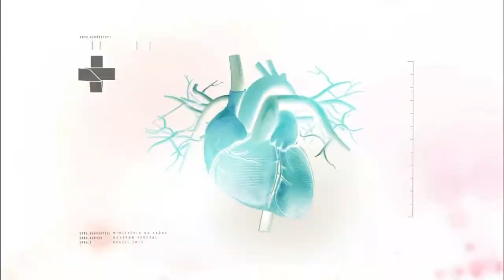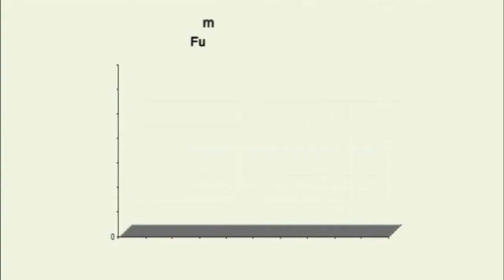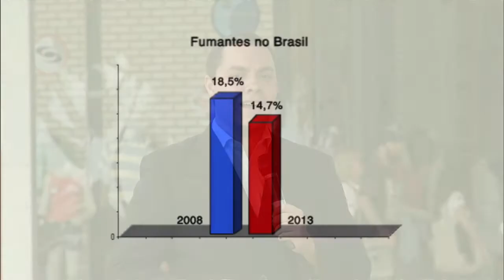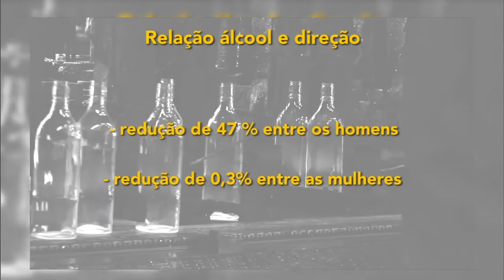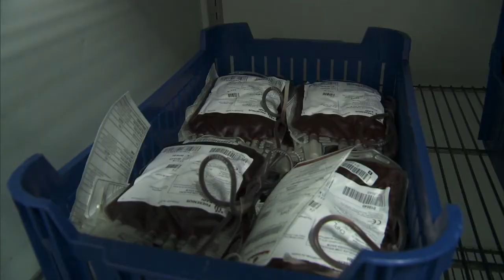Boletim da Saúde - 19 de dezembro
BOLETIM DA SAÚDE - 19.12.14: Pesquisa revela que parto é o procedimento médico mais procurado por portadores de planos de saúde privados quando utilizam o SUS. Número de fumantes caiu 20,5% nos últimos cinco anos, segundo dados de pesquisa realizada pelo IBGE. Ministério da Saúde anuncia aumento de 54% na produção de próteses dentárias. Hemocentros buscam doadores de sangue em época de festas, quando estoques diminuem bastante. Até 2016, todos os remédios fabricados no Brasil terão um código de identificação - medida visa facilitar rastreio e coibir o comércio irregular de medicamentos. Acompanhe as notícias do Ministério da Saúde pelo